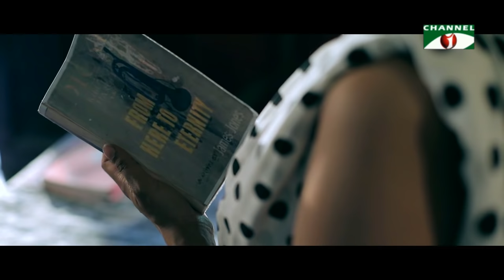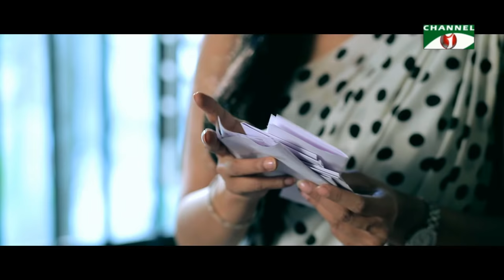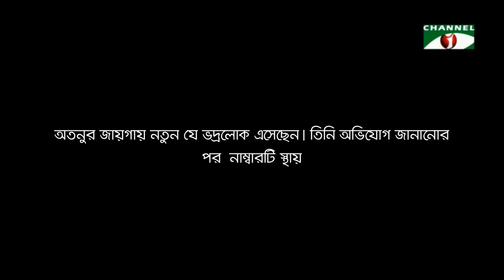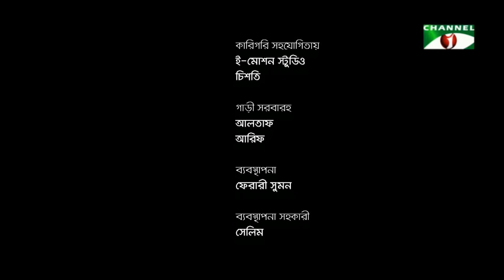সোনার মানুষ | Sonar Manush | Eid Drama | Mahfuz Ahmed | Sadia Islam Mou | Channel i TV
Drama: Sonar Manush
Direction: Abu Hayat Mahmud
Cast: Mahfuz Ahmed, Sadia Islam Mou